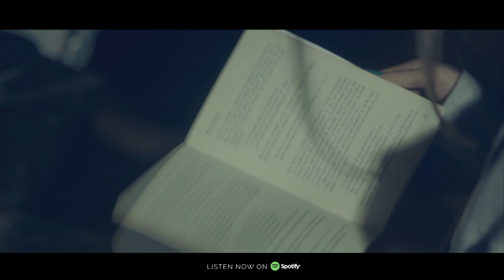Urr Ja - Official Music Video | Zafar Iqbal | Kinza Patell | Tunes Productions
Now I am going to express the saddest feeling about our loved ones, we must learn not to live without them, but to live with the love they left behind us throughout life.

Video Credits:
👉🏽Singer: Zafar Iqbal
👉🏽Executive Producer: Team Ideator’s Lab
👉🏽Production: Tunes Productions
👉🏽Producer: Zafar Iqbal
👉🏽Directed by Syed Muhamad Abdullah
👉🏽D.O. P: Abdul Shafey Toody
👉🏽Camera: Abdul Shafey Toody
👉🏽Starring: Zafar Iqbal & Kinza Patell
👉🏽Online Edit & Post: Rameesha
👉🏽Art Directors: Shahira Nasir
👉🏽Stills: Hashim
👉🏽Wardrobe: Zafar Iqbal
👉🏽Stylist, Make Up & Hair: Mishaal Moazam
👉🏽Assistant Director: Umer Altaf
👉🏽Assistant D.O.P & Camera: Umer Altaf
👉🏽Edited by Team Ideator's Lab
👉🏽Colorist: Umer Altaf
👉🏽Promotional Campaign Designed by The Ideator’s Lab
👉🏽PR by The Ideator’s Lab
👉🏽BTS: Hashim
👉🏽Equipment & Gaffers: Lights & Grip Studio

♫Music Composer: Sulaman Naseer
♫Original Lyrics: Anand Bakshi Additional Lyrics By Zafar Iqbal
♫Music Producer: Zafar Iqbal  Sulaman Naseer
♫Recorded at Legacy Studios
♫Vocal Production & Mixed by Sulaman Naseer
♫Mastered by Sulaman naseer

Special Thanks to Rizwan Aslam Chaudhary & Team steak studio